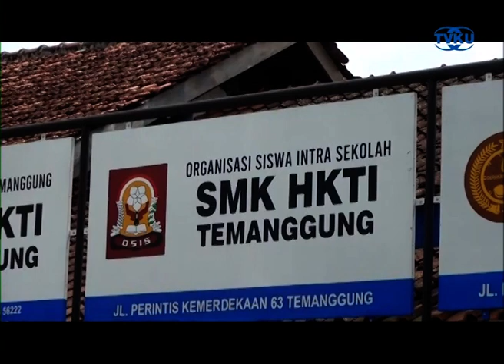Siapkan Lulusan Siap Kerja, Siswa SMK HKTI Temanggung Belajar Membuat Permen Cokelat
Temanggung - Untuk menyiapkan talenta di dunia perhotelan dan restoran, para siswa SMK HKTI Temanggung dilatih di laboratorium boga, untuk menguasai pengetahuan tentang tata boga. Salah satu pelatihannya yakni membuat permen coklat untuk kemudian dikemas dan dijual. (tim)